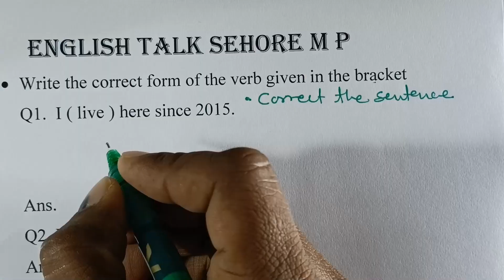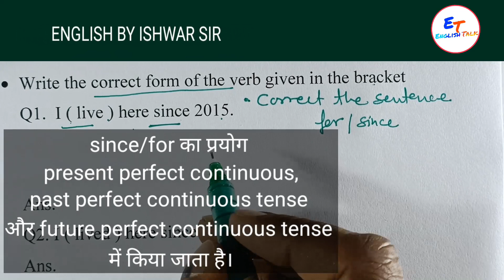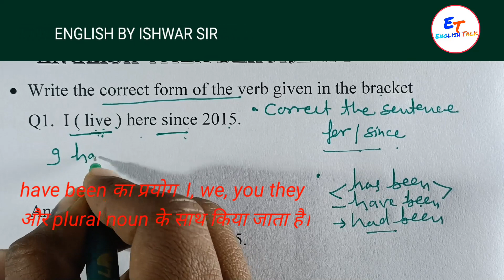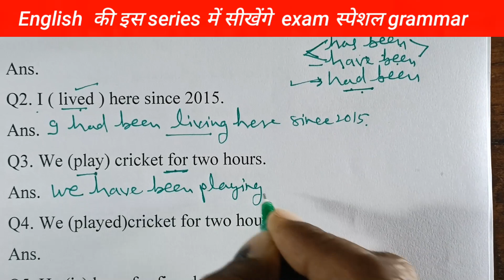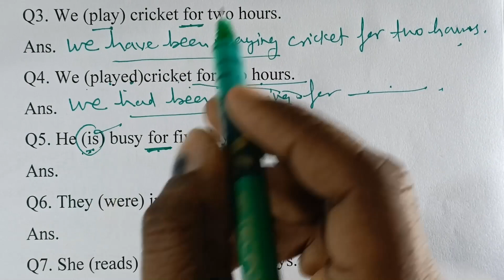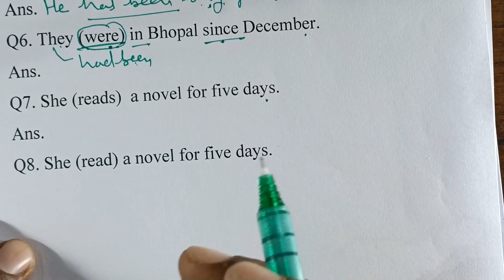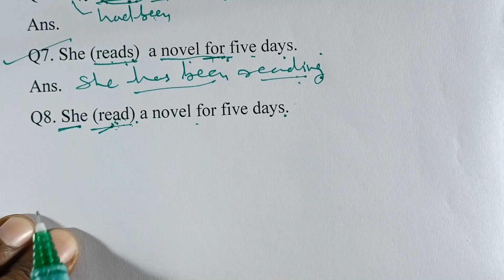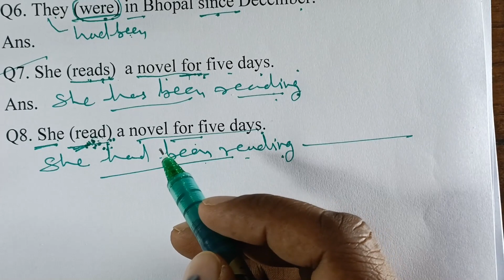correct the sentence, present perfect continuous, past perfect continuous tense, English talk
साथियों नमस्कार !
आपका अपने चैनल IDEAL ENGLISH SEHORE में बहुत बहुत स्वागत है!
हमारा प्रयास आपको केसा लगा
आपका प्यार और स्नेह हमे इसी तरह काम करने और बच्चों को सदा उनके अग्रीम भविष्य के लिए काम करने के लिके प्रेरित करता है।
WE ARE THE CREATORS
BELIEVE FIRST & CHANGE FOR FOREVER
आज बच्चे अंग्रेजी सीखेंगे तो कल
कम समय मे ज्यादा पढाई करेंगे...

अंग्रेजी सीखें आपके आज के knowledge के अनुसार
15 days, 30 days, 45 days, 60 days,90days,
Six months,one year course

COPETITIVE BATCHES FOR ALL ONE DAY COMPETITIVE EXAMINATIONS|| IAS, MP SI, MPPSC MP POLICE, SSC ,BANKING, ARMY, NDA ETC.

IDEAL ENGLISH SEHORE
NEAR SWAMI VIVEKANAND COLLEGE, AWADHPURI SEHORE 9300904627